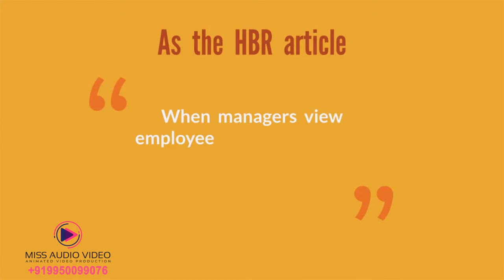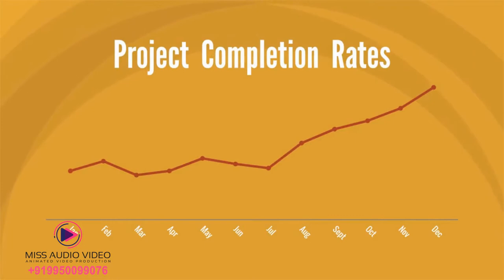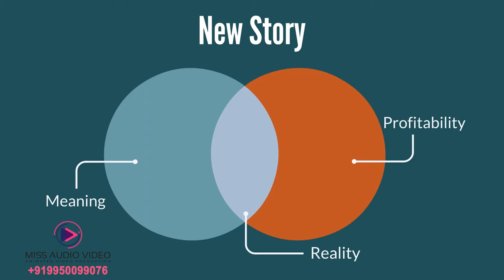✅ Business Process Consulting Services Commercial Video Production: DYTS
➡ Skype: whiteboard.animation

★ VERY Affordable!